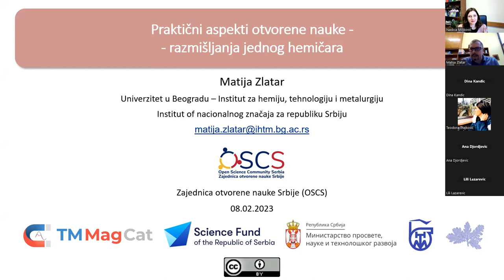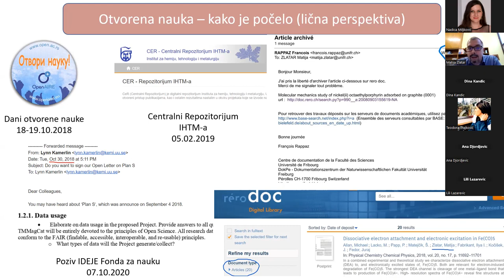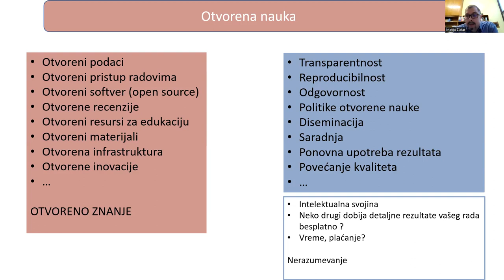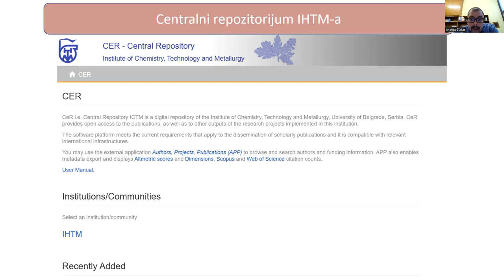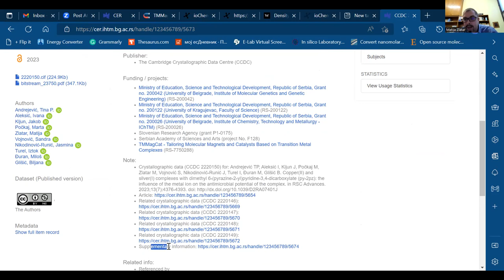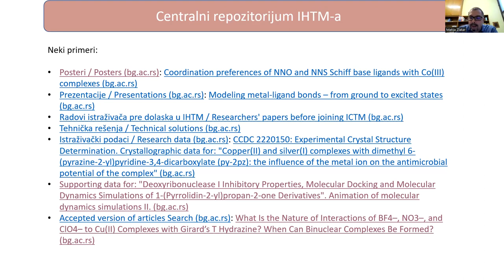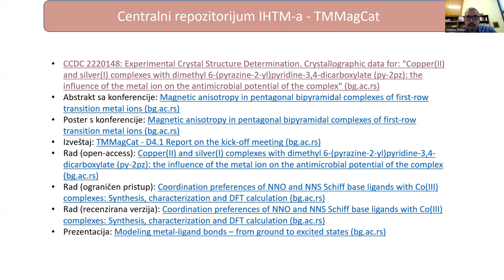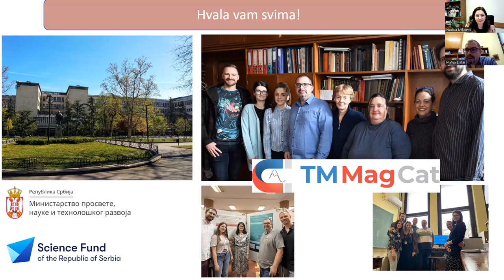PREDAVANJE: Praktični aspekti otvorene nauke – razmišljanja jednog hemičara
Snimak predavanja "Praktični aspekti otvorene nauke – razmišljanja jednog hemičara" koje je održao dr Matija Zlatar, naučni savetnik sa Univerziteta u Beogradu – Instituta za hemiju, tehnologiju i metalurgiju – (IHTM) 8. februara 2023. godine u organizaciji Zajednice otvorene nauke Srbije (eng. Open Science Community Serbia, OSCS,

Prezentacija i rezime predavanja su dostupni u Zenodo repozitorijumu: Zlatar, Matija. (2023, February 8). Praktični aspekti otvorene nauke – razmišljanja jednog hemičara. Zenodo.